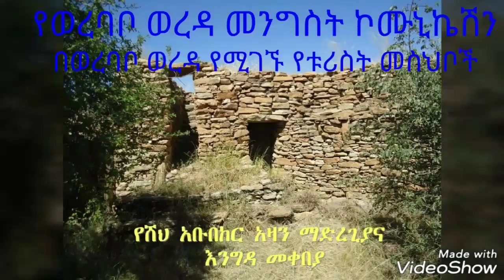በወረባቦ ወረዳ ውስጥ የሚገኙ የቱሪስት መስህቦች